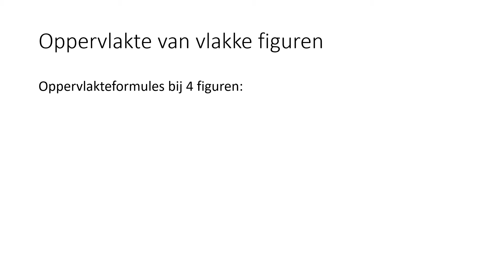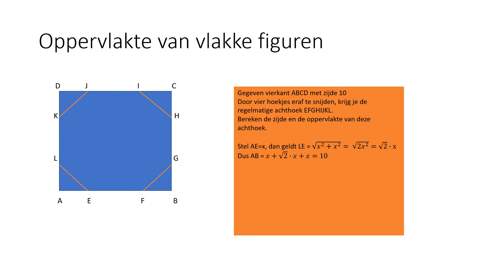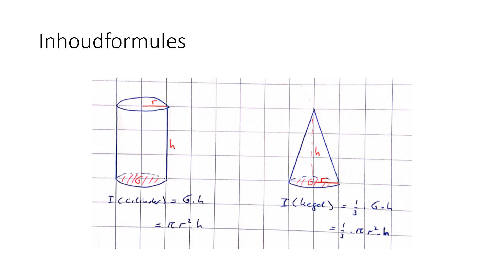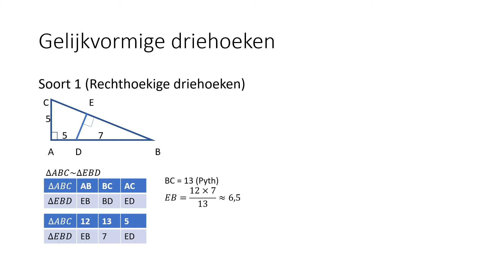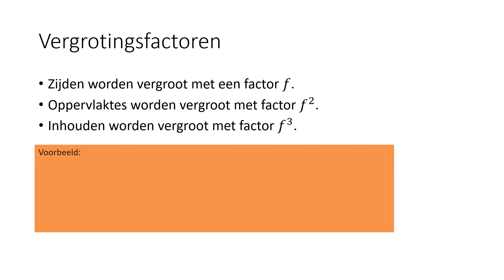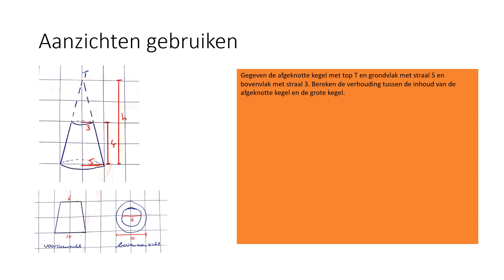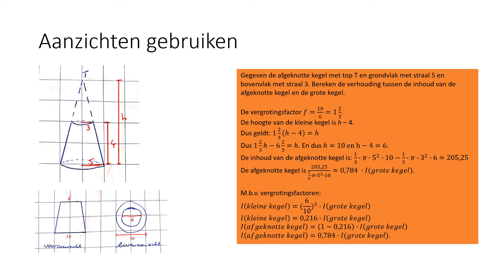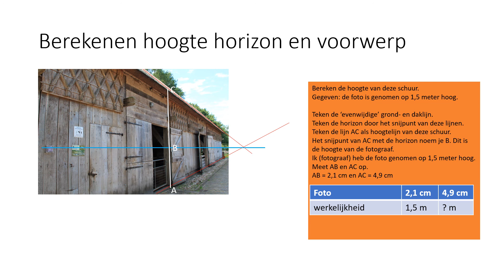Samenvatting 5 Vwo Wiskunde C deel 3 Hoofdstuk 8: Meetkunde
In deze video behandel ik het hoofdstuk Meetkunde uit deel 3 Wiskunde C.

Zoek je één onderdeel? Check hier:
00:00 Intro op deze video
00:11 Oppervlakte vlakke figuren
04:30 Inhoudsformules
07:33 Gelijkvormige driehoeken
12:02 Vergrotingsfactoren
14:40 Aanzichten gebruiken
19:19 Centrale projectie
20:29 Perspectief tekenen
20:44 Hoogte berekenen van een horizon of gebouw